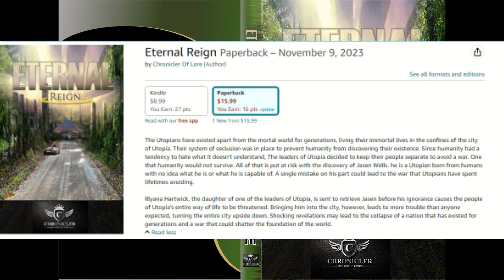FFXIV Lore - The Story of the Bard Part 3 (Stormblood)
Eternal Reign